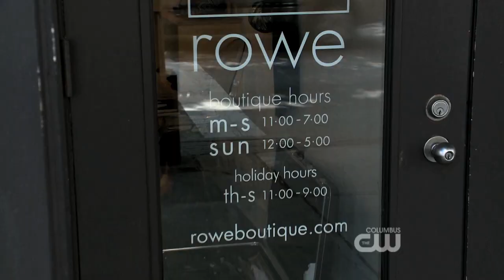Star TV: Part 1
Doug scripted, shot and edited this opening and first segment for the half-hour show "Star TV: On The Town With Angie," which first aired on The CW Columbus on August 16, 2011..